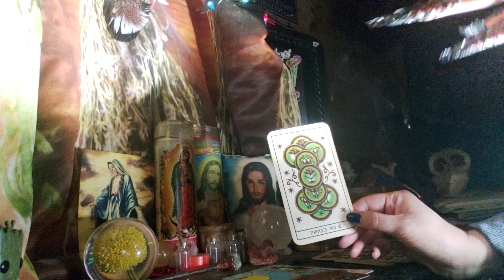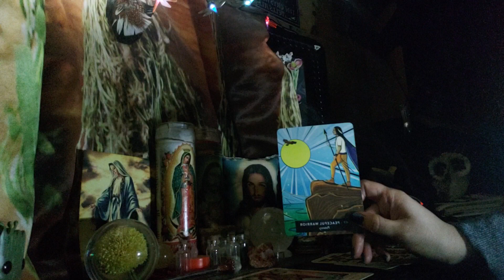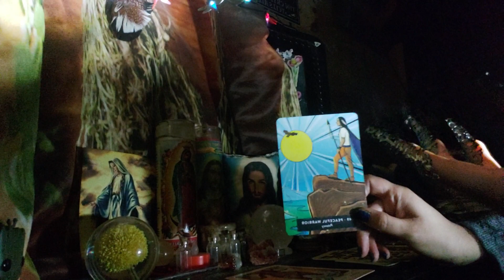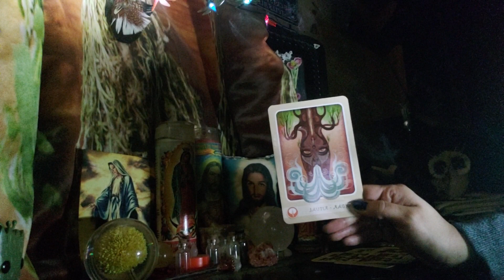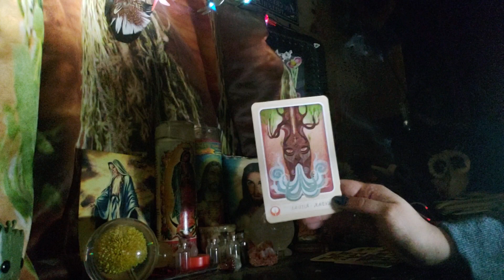Individual reading for Tashya 🔮 2nd half of video